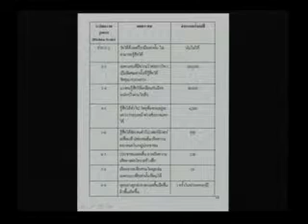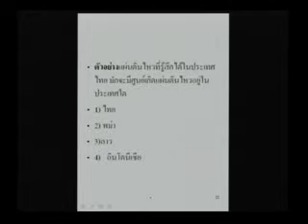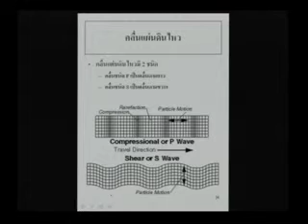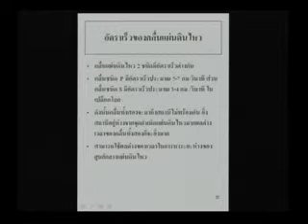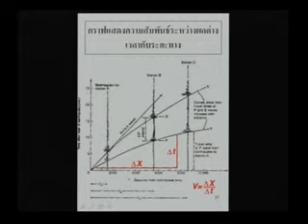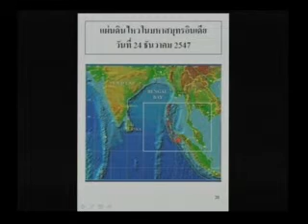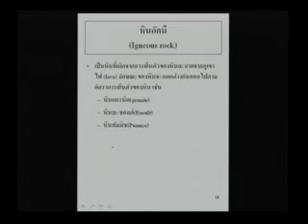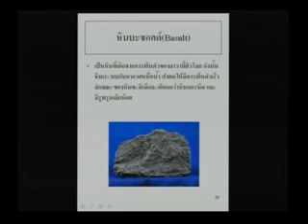VTS 02 1 x264